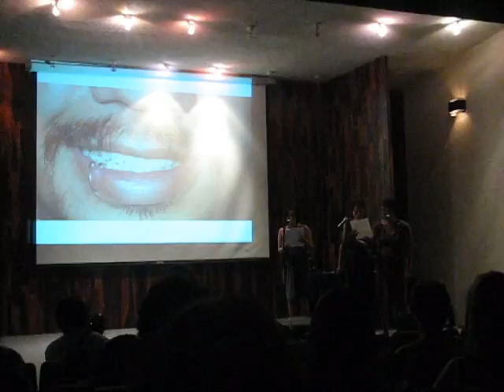Video Fest impro